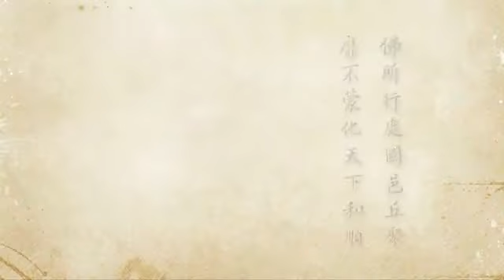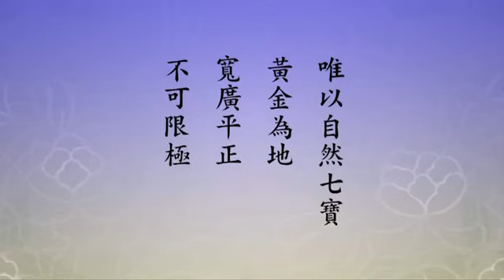2012淨土大經科註 350 淨空法師